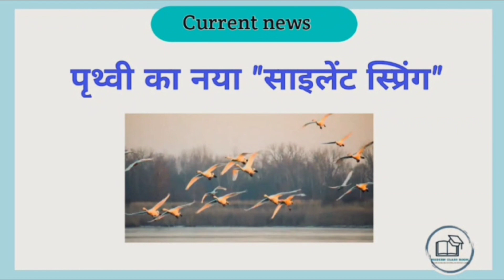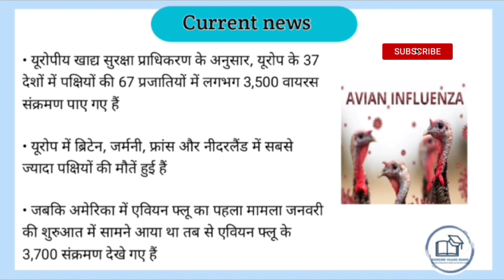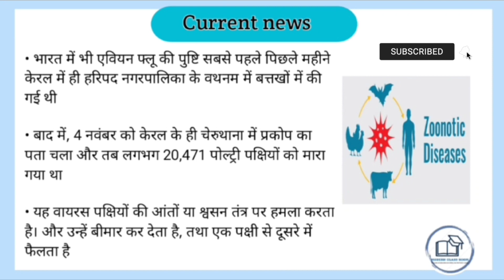Avian Flu Silent Spring Daily Current Affairs | Current Affairs In Hindi | UPSC PRE 2023